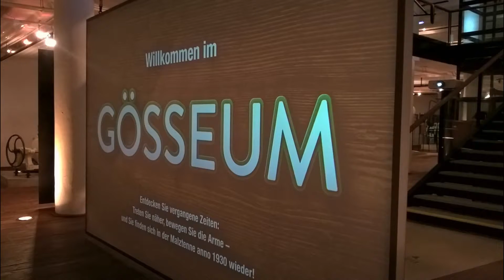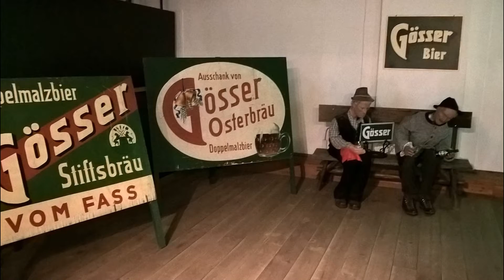Gösseum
Die Geschichte der Brauerei

Um das Jahr 1000 stiftete die Gräfin Adula auf einem Ackerland beiderseits der Mur ein Kloster, in dem – in alter Zeit Tradition – von den Nonnen Bier gebraut wurde. 1495 wird auch ein ‚Peirbrewer’ namens Lenhartt Newmaister in einer Urkunde erwähnt. Bis zu seiner Aufhebung 1782 war das Nonnenstift Göss kultureller und wirtschaftlicher Mittelpunkt der Gegend. Die Tradition des Bierbrauens in den Stiftsgebäuden lebte wieder auf, als 1860 der Bierbrauer und Unternehmer Max Kober Teile des Klosters erwirbt und die Klosterbrauerei reaktiviert. Dieses, für Gösser wichtige Jahr ist heute noch auf den Etiketten vermerkt.
Mit der Gründung einer AG im Jahr 1893 legt Max Kober den Grundstein für die Entwicklung zu einer der bedeutendsten Brauerein Österreichs. Mit der Entwicklung des Pasteurisationsverfahrens und der Verwendung von Kronkorken in den 20er-Jahren trat Gösser seinen Siegeszug auch außerhalb Österreichs an. Die beiden Weltkriege bedeuteten für die Gösser Brauerei zwar Produktionseinbrüche und Rückschläge, doch nach dem Wiederaufbau der Braustätte setzte Gösser ein deutliches Zeichen für seine Kraft: Beim Galadiner zur Unterzeichnung des Österreichischen Staatsvertrages 1955 wurde Gösser Spezial serviert. Gestärkt von diesem eindrucksvollen Symbol ging Gösser seinen erfolgreichen Weg weiter – bis heute. Die Brauerei Göss, Geburtsstätte von Österreichs bestem Bier, gehört heute zu den modernsten Brauereien des Landes.

In die Geschichte von Österreichs bestem Bier und die Entwicklung der Braukultur können Sie auch intensiver eintauchen: Besuchen Sie das Gösser Braumuseum!